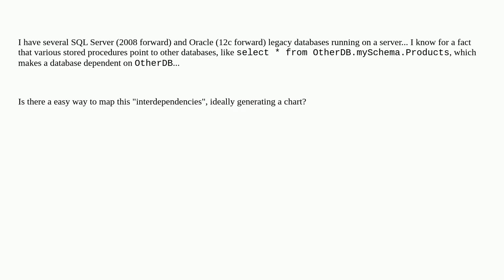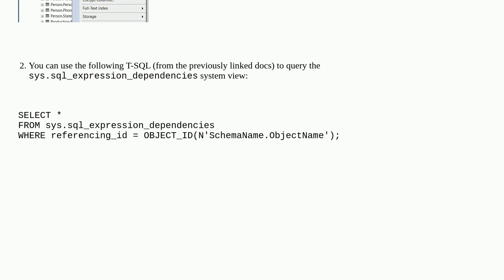Database Dependency Chart?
A special thanks goes out to the community

  database-diagrams oracle-12c dependencies sql-server-2008 stored-procedures